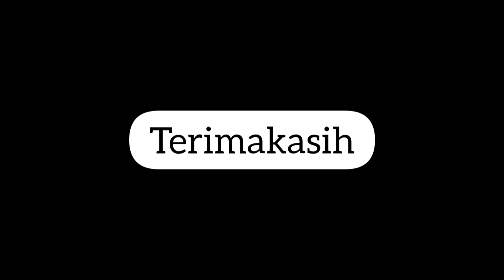MENGAPA SAYA BARU TAHU SEKARANG || TAHU DIBIKIN INI ENAK BANGET - COBA AJA